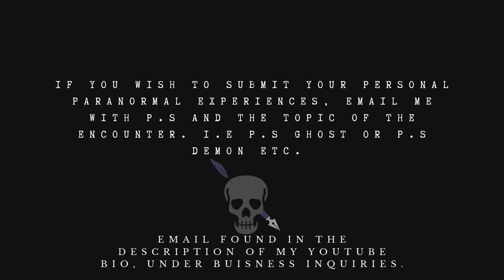Two Spine-Chilling Paranormal Tales That Actually Happened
Happy Spooky Saturday, everyone! Tonight's video takes a thrilling twist! Throughout October, I'm treating you to not one, but THREE spine-chilling Scary Stories instead of our usual short tales. If you're a fan of True Narrated Scary Stories in Audio Only format, don’t forget to Like, Subscribe if you're new, and Share this video to give my channel a boost! And remember to run my Playlists for those precious Watch Time Hours. Your support means the world! I'm all ears!

If You Wish To Further Support Me, and are Generous, consider donating. Not mandatory but truly helps and deeply appreciated.

AI Images Generated by MojoAI